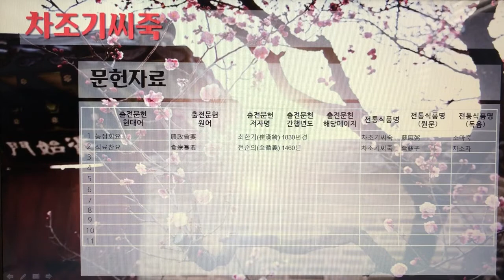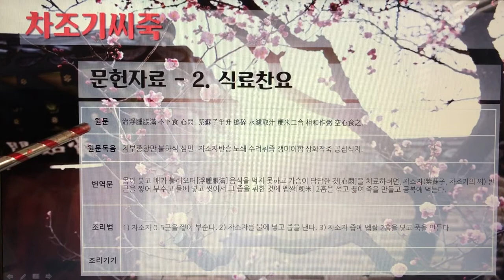[촬영] 한국의 전통죽(Korea Traditional Porridge) - 206. 차조기씨죽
1개 레시피를 1개 영상으로 만들었습니다.